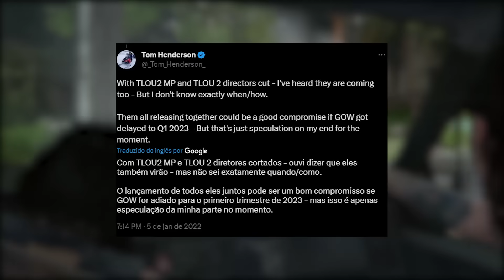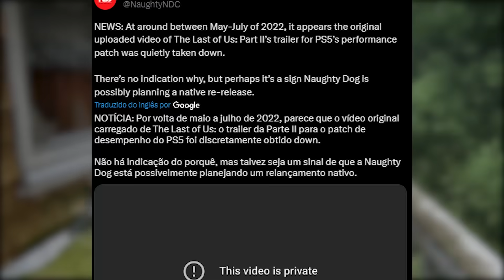NOVA VERSÃO DE THE LAST OF US PARTE 2 VAZOU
🏆Membro ainda pode levar pra casa o grande jogo lançamento de cada mês e canecas personalizadas do canal. Tudo isso além de colaborar diretamente na produção de vídeos incríveis pro canal!